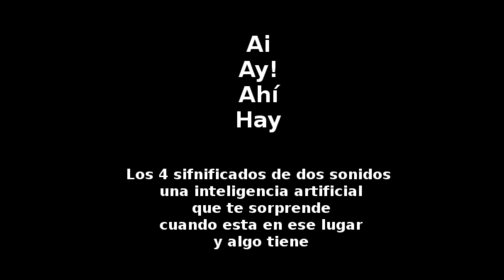Deep Learning Machine - Hub The Beat - Albert Korman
WTF presets